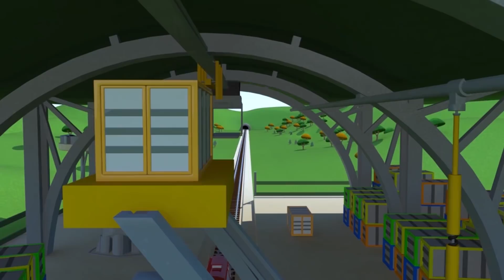Tren para niños - Troy el Tren Volcan al Rescate - Troy el Tren en Auto City !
Bienvenido en Auto City, el lugar mágico donde coches y camiones viven felices todos juntos. Sigue las aventuras de Tom, una grúa siempre lista para reparar a sus amigos. Únete a Mat el coche de policía y Franck el camión de bomberos, los valientes detectives de la Super Patrulla para resolver los misterios de Auto City. Anda con Troy, el tren más rápido del mundo y constructor de Auto City. Sea un héroe con Carl, el ingenioso Súper Camión, que puede transformarse en cualquier vehículo, y descubre muchos más amigos en sus aventuras increíbles.  Únete al Equipo de Carros!

Troy el Tren es un dibujo animado para niños. Troy es el tren más rápido e inteligente de Auto City! El puede transformarse en cualquier vehículo con la ayuda de su amigo Teddy. Se puede converir en ambulancia, en grúa, carro de policía, camión de bomberos, exacavadora, en camión mostruo y hasta en cualquier medio de transporte! Este dibujo animado de carros y camiones es ideal para niñas y niños que les encante carros y trenes!

🚒 🚛 🚓 🚚 🚑 🚗💨 Mira los últimos episodios de las aventuras de Auto City:

¡NUEVOS Episodios de Auto City con Tom la Grúa, Carl el Super Camión, La Super Patrulla y Troy el Tren!

Auto City: Dibujos animados Vehículos con carro de policía, camión de bomberos, Grúa, Tren y Camión

La Super Patrulla: Frank el Camión de Bomberos y Matt el Coche de Policía en Auto City 🔥🚒